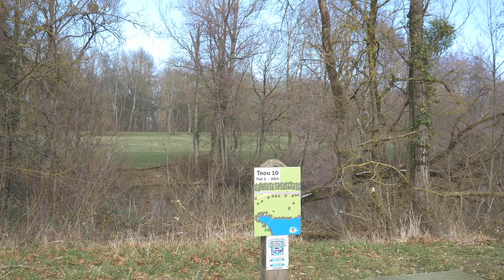Est-ce que je peux battre mon record ??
De nouveau un petit tour au Lac de Laives, cette fois ci pour tenter de battre mon record perso de -7

Hole19
Latitude 64